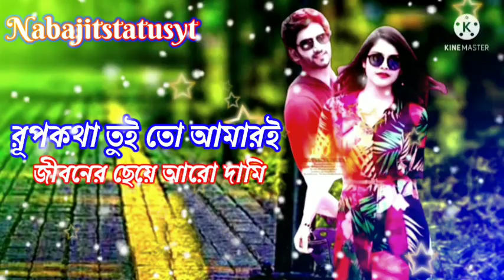kolija toi amar,কলিজা তুই আমার,bangla gaaner ringtone,2022 bangla ringtone,status, Nabajitstatusyt